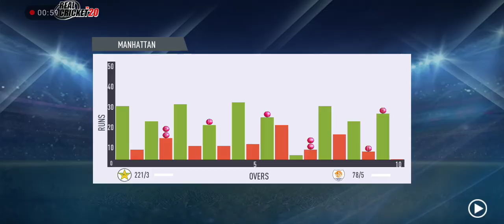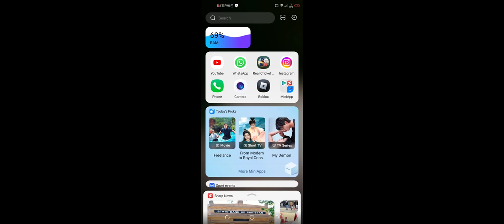January 9, 2024